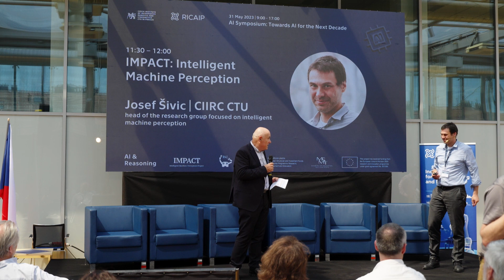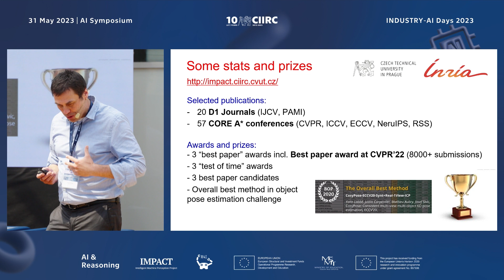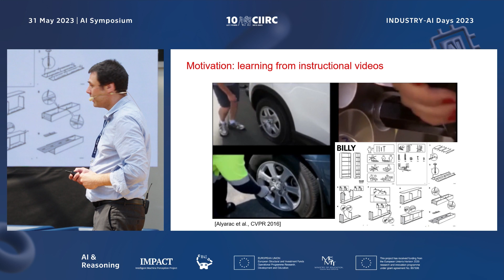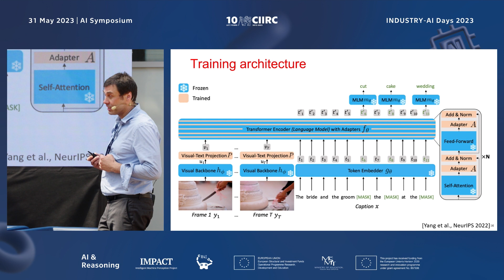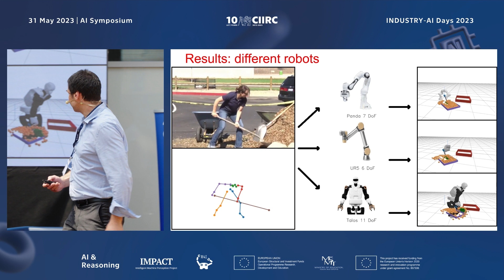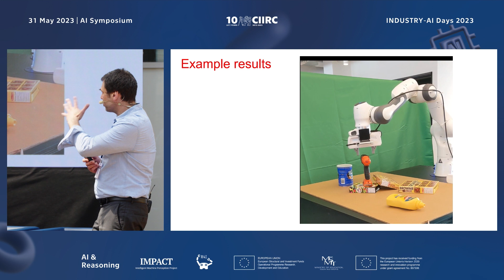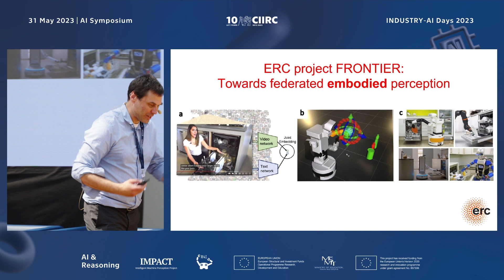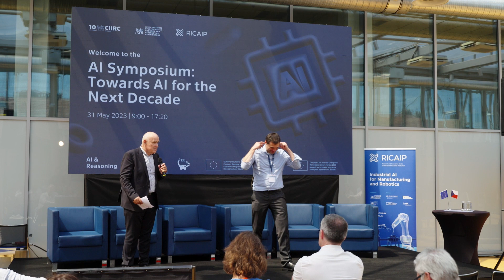AI Symposium: no. 5 IMPACT: Intelligent Machine Perception; Josef Šivic (CIIRC CTU)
Watch inspiring talks on the latest approaches and advances in AI, MachineLearning, MachinePerception, Computer Vision and Intelligent Robotics - presented by CIIRC CTU's top research teams. Moreover, the experts from the Czech Republic and abroad discussed trends in AI for the next decade.

Opening: Prof. Vladimír Mařík | CIIRC CTU
Keynote I: Prof. Holger Hoos | CLAIRE
Keynote II: Jan Šedivý | CIIRC CTU
AI & Reasoning: Artificial Intelligence and Reasoning: Josef Urban | CIIRC CTU
IMPACT: Intelligent Machine Perception: Josef Šivic | CIIRC CTU
R4I: Robotics for Industry 4.0: Prof. Robert Babuška | CIIRC CTU
Keynote III: Patrick Peréz | Valeo.ai
Panel Discussion: How to best develop the AI ecosystem in Europe?
3D Reconstruction and Visual Localization: Torsten Sattler | CIIRC CTU
Automated Reasoning, Machine Learning and Automated Theorem Proving: Martin Suda | CIIRC CTU
Formal Methods, Automated Reasoning, SAT Solving: Mikoláš Janota | CIIRC CTU
Wrap-up Panel Discussion: Trends in AI

The event was organised within INDUSTRY-AI Days 2023 as part of the 10th Anniversary of CIIRC CTU, with the support of the Ministry of Education and Science and EU funds in cooperation with the RICAIP Centre - on the occasion of the end of three long-term grants of the OP RDE, which enabled the return of leading Czech researchers from abroad to CIIRC CTU.